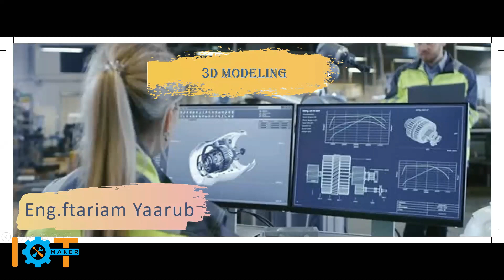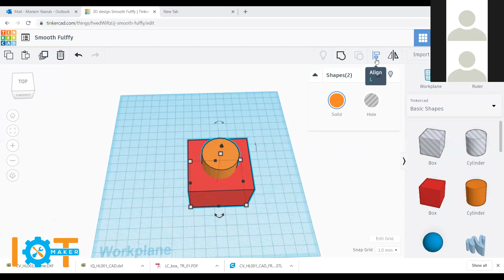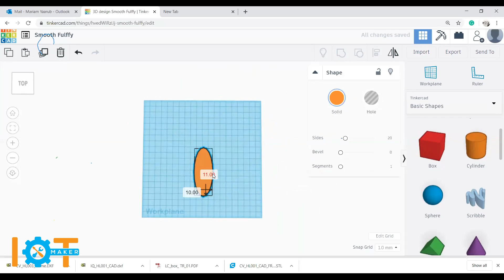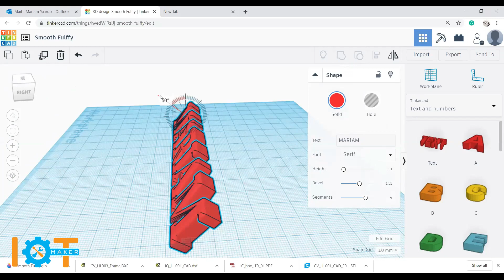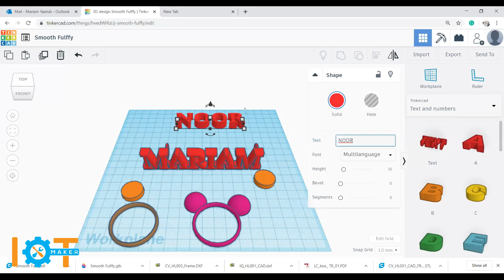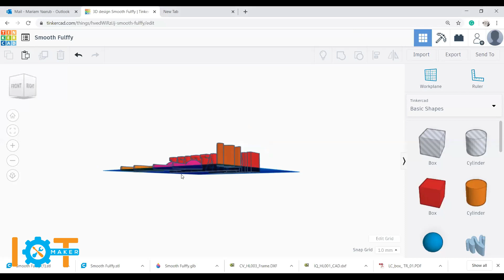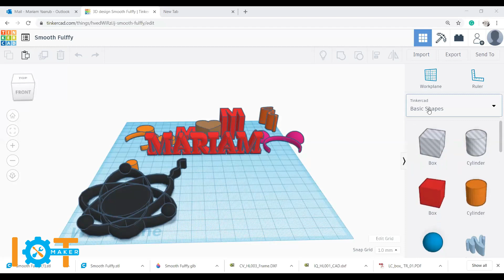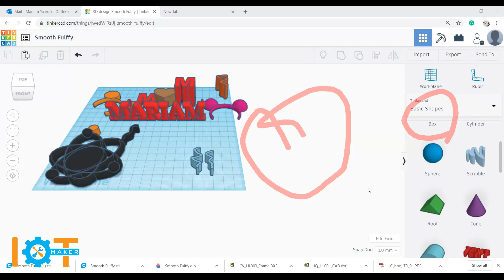3DModeling for women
using 3D design in maters that  concern to girls .
in this video you will learn how to design a pen accessory ,a micy mouse ring ,and two letters combined with a heart and an earring design .